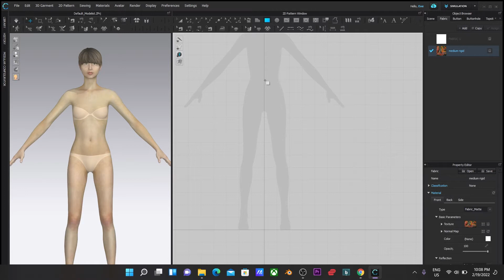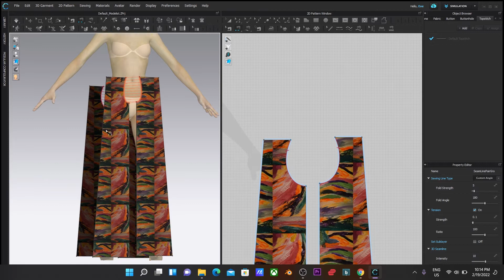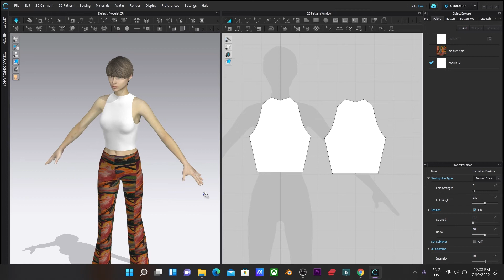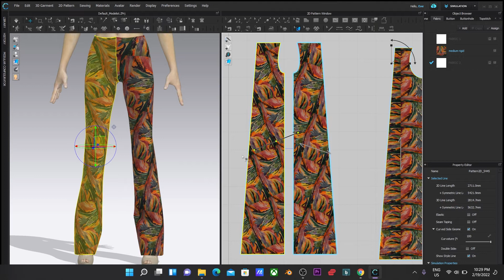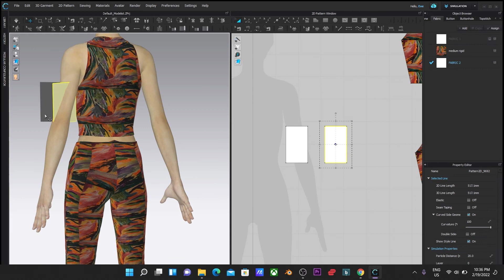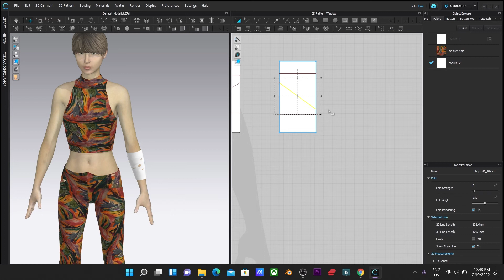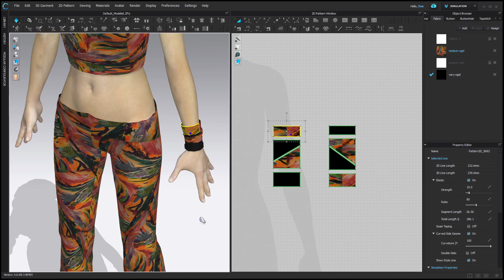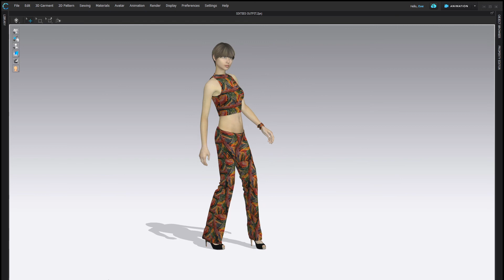Clo3d Timelapse video of how I created this crop top and pants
The video shows the timelapse of how I created this crop top and pants in CLO3D.
Play around with colors and textures to come up with interesting designs.